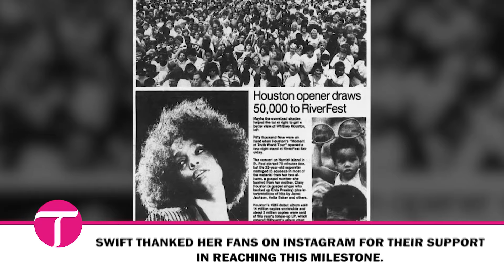Taylor Swift’s ‘Tortured Poets’ shatters Billboard record with 12-Week no. 1 album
swift wrote on Instagram, “I also wanted to say to everyone who’s supported The Tortured Poets Department.”

Taylor Swift has achieved a new milestone on the Billboard charts, marking her latest album's impressive run.

As of Saturday, July 20, Swift’s album, "The Tortured Poets Department," has topped the Billboard 200 for 12 consecutive weeks.

This marks a career-high for the 34-year-old singer, surpassing the previous record held by Whitney Houston’s 1987 album "Whitney."

In an Instagram post, Swift thanked her fans, known as Swifties, for their support. "I also wanted to say to everyone who’s supported The Tortured Poets Department, I am completely blown away by what you’ve done,” she wrote.

“It stayed at #1 for the first 12 weeks of its release and that’s never happened to an album of mine before, not even close!! You’re just the greatest.”

Earlier in the week, Swift’s album overtook Houston’s record, making it the only album by a female artist to spend its first 12 weeks at the top of the Billboard 200. Only Morgan Wallen’s "One Thing at a Time" and Stevie Wonder’s "Songs in the Key of Life" have matched this feat.

Swift celebrated her achievement after her Eras Tour performances at Veltins-Arena in Gelsenkirchen, Germany. Her Instagram post highlighted the enthusiastic crowds and creative fan tributes during her concerts.

Swift’s boyfriend, Travis Kelce, was seen attending the shows, capturing moments of her performance and supporting her from the audience.

Swift's tour continues with concerts in Hamburg and Munich before returning to the U.S. and Canada for shows in November and December. Paramore will open for her on the European dates.